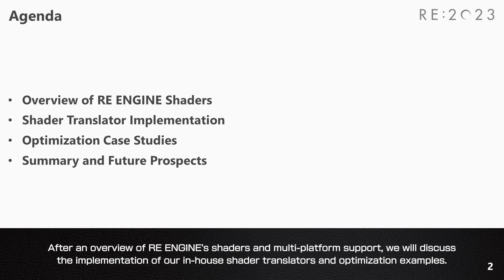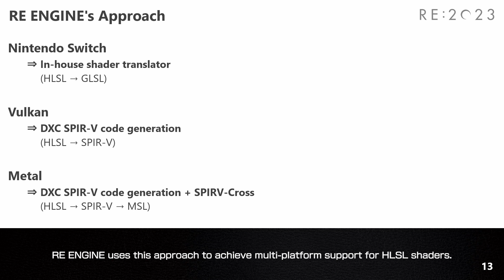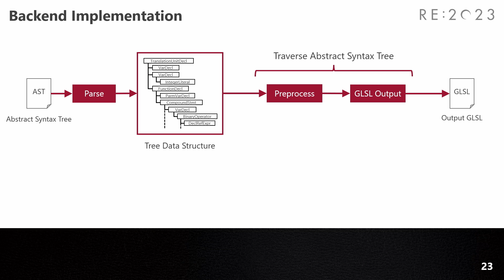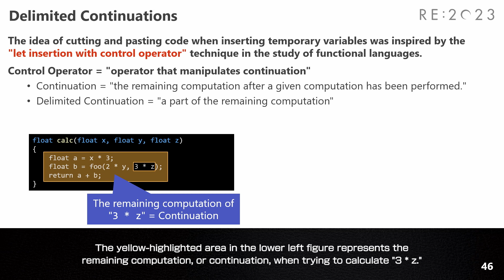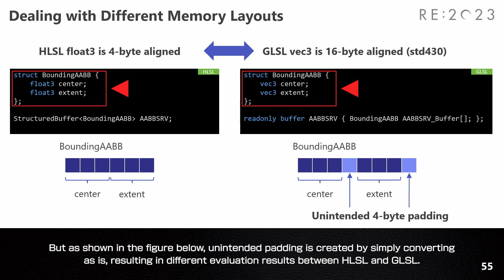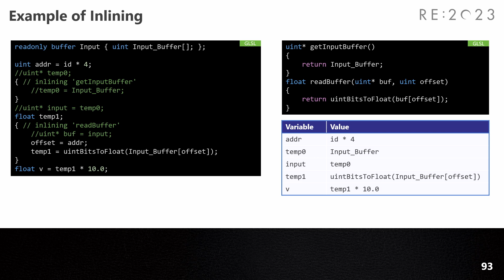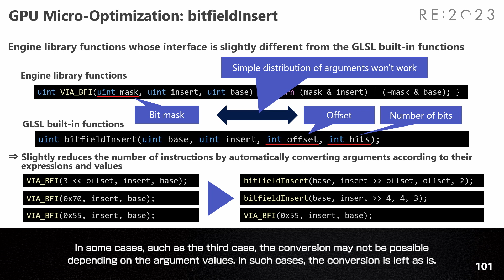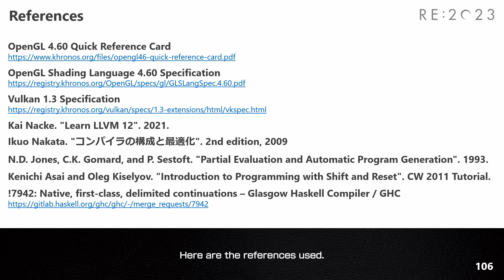RE:2023 Shader Translator: Implementation and Use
■Overview
While HLSL has earned its place as a first-class citizen among shader languages, translators are essential for cross-platform use.

We will introduce a shader translator that leverages the DirectX Shader Compiler technology that we produce in-house for RE ENGINE. We will discuss the internal history of translators, how they have been used in the development of our titles, why we do not use existing translators, and the results that can only be achieved by in-house production.

■Prerequisites
Assumes an interest in language processing systems (compilers/interpreters).

■Chapter list
00:00 Title
00:45 Overview of RE ENGINE Shaders
08:43 Shader Translator Implementation
30:47 Optimization Case Studies
37:33 Summary and Future Prospects

I'll show you just a little bit of the content !
CAPCOM Open Conference Professional RE:2023

Check the official Twitter for the latest information on CAPCOM R&D !